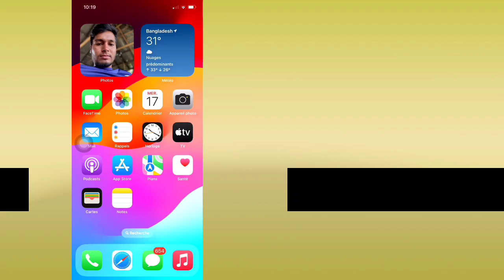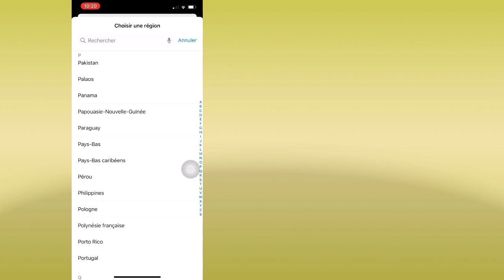Comment changer de pays ou de région sur iPhone (2024)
Ici, je vais vous montrer comment changer de pays ou de région sur iPhone (2024). Regardez cette vidéo et apprenez comment changer de pays ou de région sur iPhone (2024) | Changer de pays ou de région.